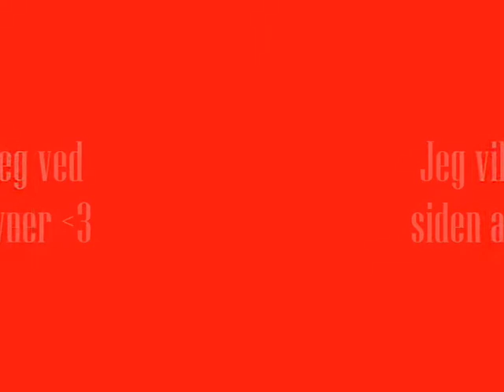Vil savne deg Bea!